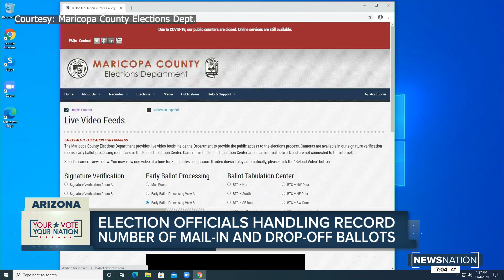Election officials handling record number of mail-in and drop-off ballots